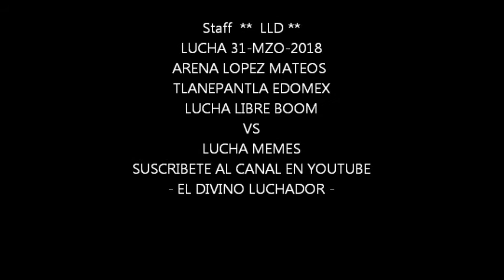EL DIVINO (sangre suicida),Ninja de Fuego,,,31-MZO-18,ARENA LOPEZ MATEOS LUCHA BOOM vs LUCHA MEMES..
El Divino ( sangre suicida ) Staff  ** LLD **
Galeria de fotos 3 / 3.

Arena Lopez Mateos 31-Mzo-2018

Equipo Boom / poniendo en alto el Nombre de la Empresa
** LUCHA LIBRE BOOM **
ANTE
Luchas Memes.

** Lucha Boom **
El Divino (sangre suicida )
Ninja de Fuego
Dragon Bane
Fandango
Shadow
Ram el Carnero
Vs
* Luchas Memes *
Gato de Ecatepec
Psique
Pumita de Oro
Toxyn Boy
Super Dragons
Manchitas

Gran lucha de poder de empresas.